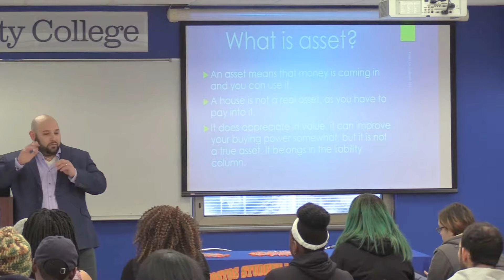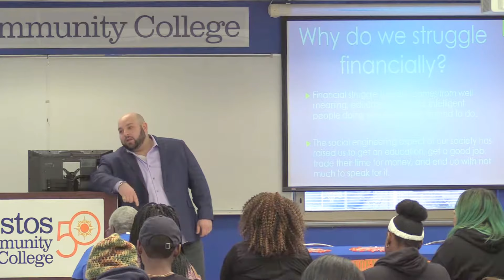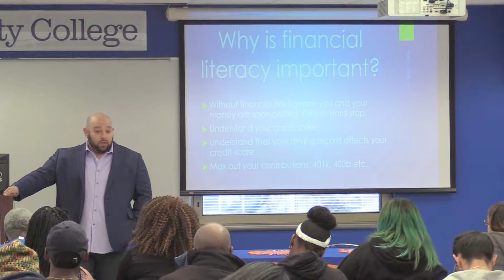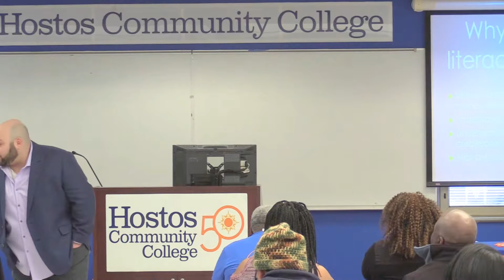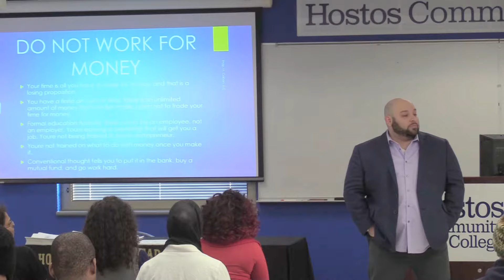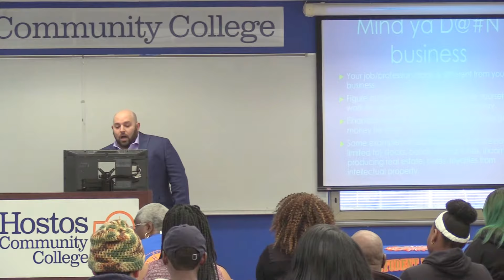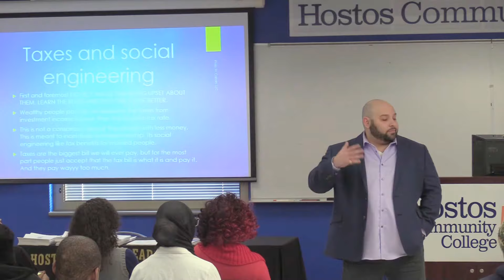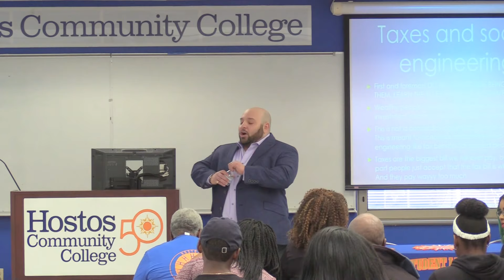Hostos Student Leadership Academy Winter Workshop Series-2018